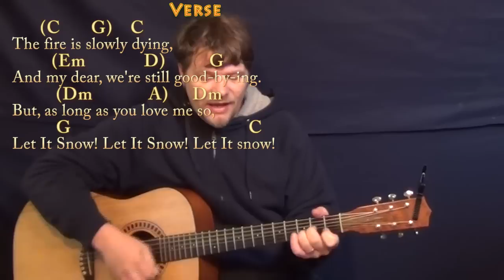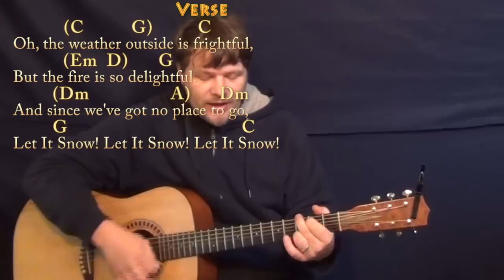Let It Snow! (Christmas) Strum Guitar Cover Lesson in C with Chords/Lyrics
Woohootiehoo and Best of luck! TALKING WITH THE GUITAR

PLAYLISTS FROM MUNSONMUSICLIVE:
MUNSONCOVERS GUITAR LESSONS LET IT SNOW CHART ...LET IT SNOW C MAJOR CHART ...